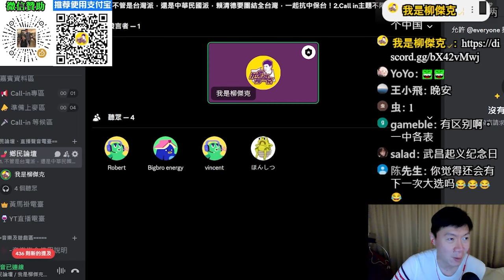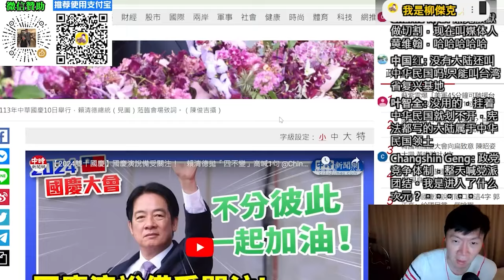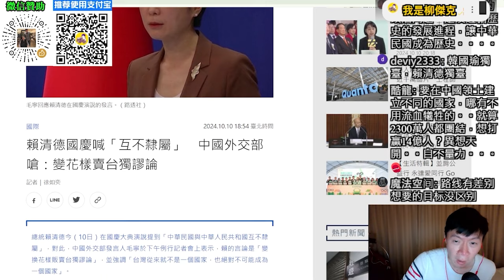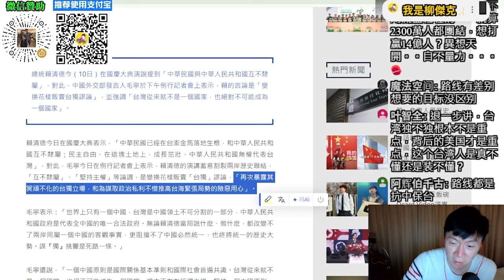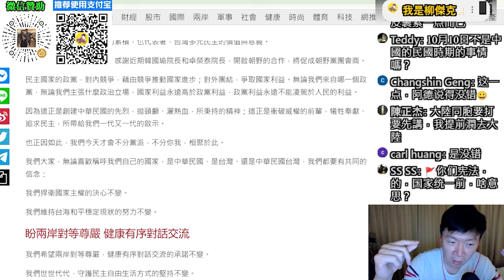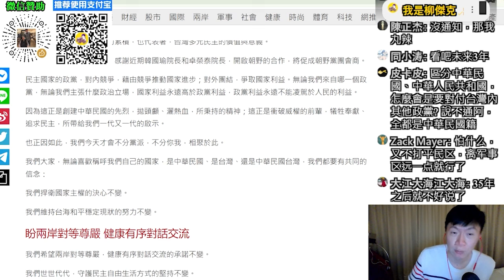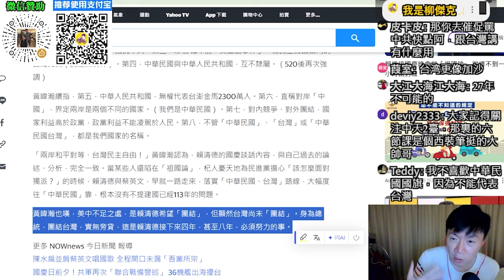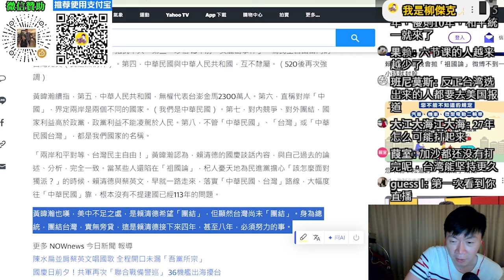賴清德國慶演說重點：不管是台灣派，還是中華民國派，賴清德要團結全台灣，一起抗中保台！